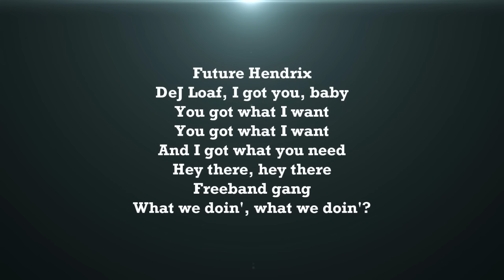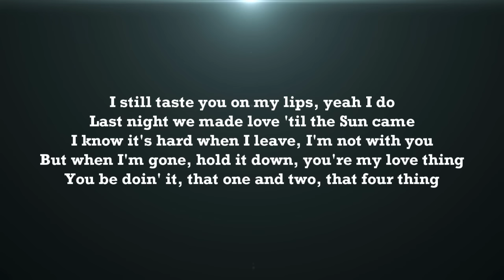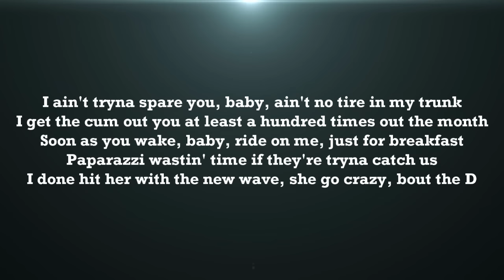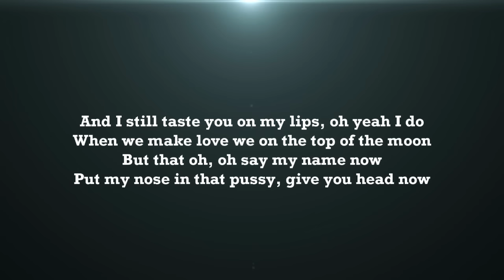Dej Loaf - Hey There ft Future Video Lyrics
Proposals of songs on my Twitter

Deja Trimble (born April 8, 1991), better known by her stage name Dej Loaf (stylized as DeJ Loaf), is an American rapper and singer from Detroit, Michigan. She began her music career in 2011, and released her debut mixtape Just Do It in 2012. In October 2014, she released her second mixtape, Sell Sole.

DeJ Loaf rose to greater popularity in 2014 with her single "Try Me", which initially attained viral internet popularity and has peaked at number 45 on the US Billboard Hot 100. The song was certified Gold on April 3, 2015 in the US.